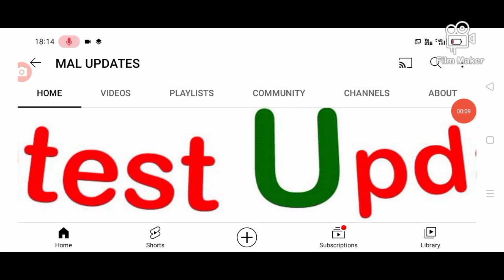దసరా రోజే ఏపీకి భారీ తుఫాన్ heavy rains are coming into AP weather report released.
hello everyone today update is AP government announced that heavy rains are coming into AP weather report released .@malupdates